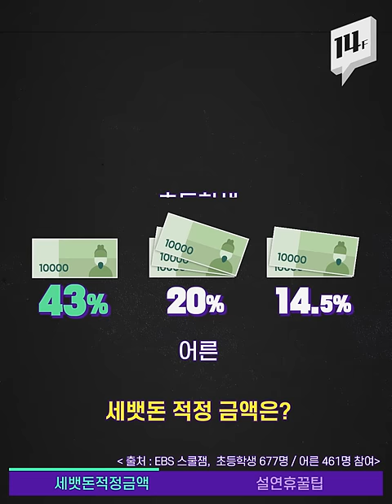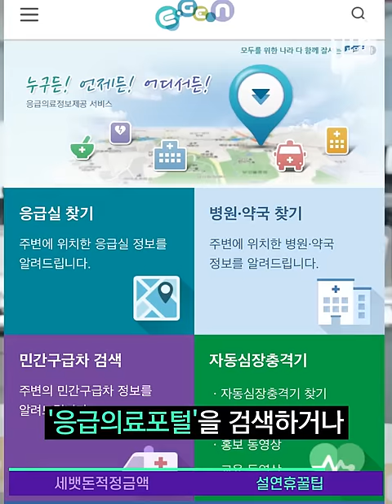설 세뱃돈, 줄 사람은 생각도 없는데 받는 애들은 5만 원 생각한다고? / 14F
세뱃돈 주려고 지갑 열었다가 “대체 얼마 줘야 하지?” 두뇌 풀가동한 경험 있으실 텐데요.  1만 원권이냐 5만 원권이냐, 그것이 문제로다! 설날 세뱃돈, 얼마가 적당할까요?